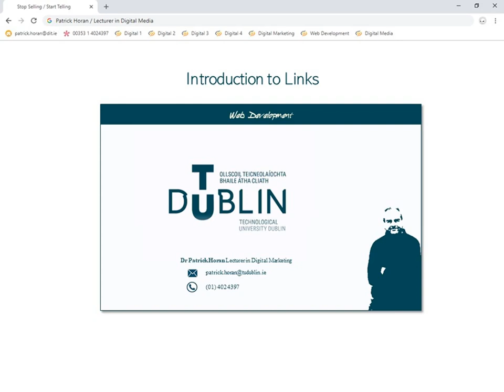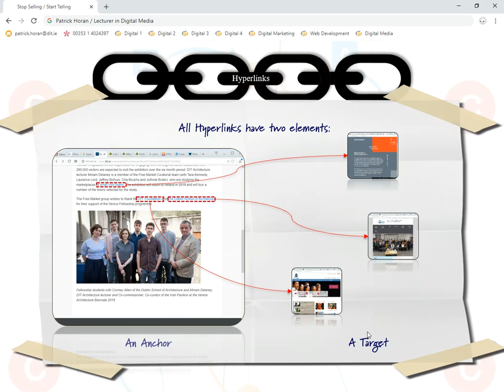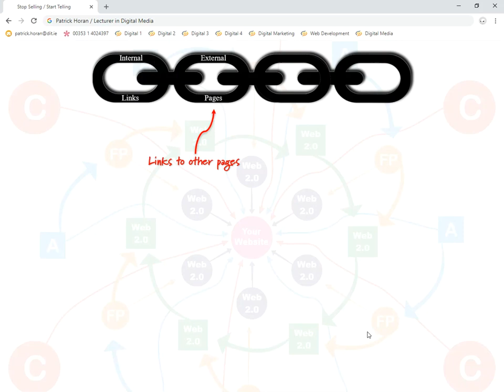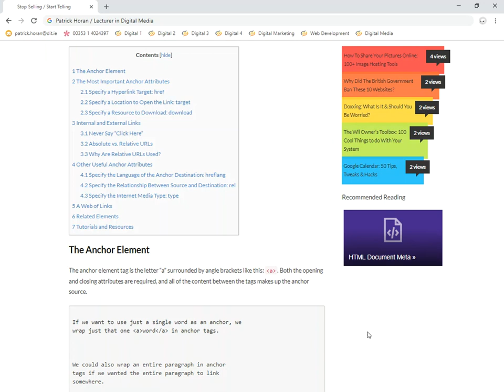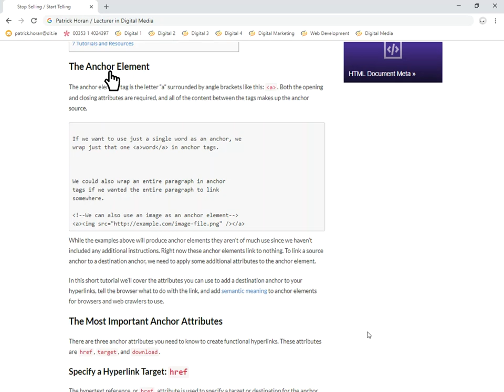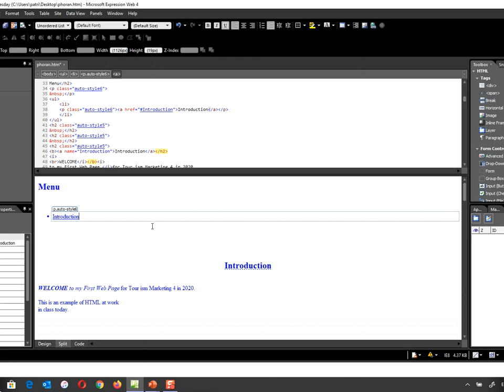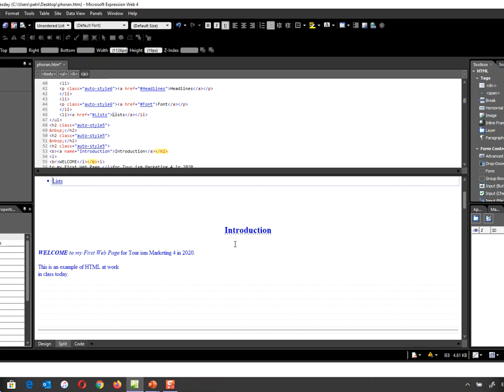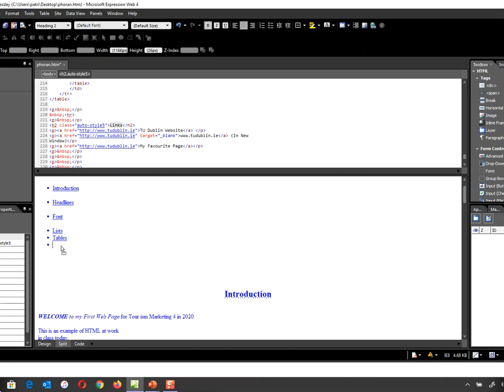Tutorial 20 Introduction to Links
This Tutorial deals with the concept of Hyperlinks and introduces the four main theoretical components of links. It then goes on to provide a hands-on step by step approach to in-line images.